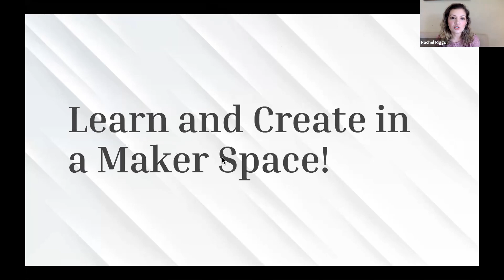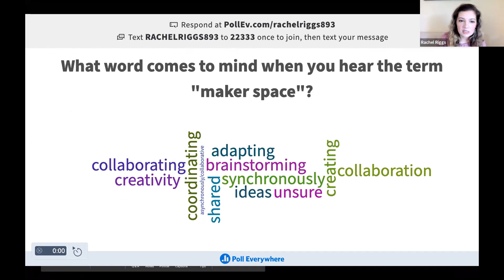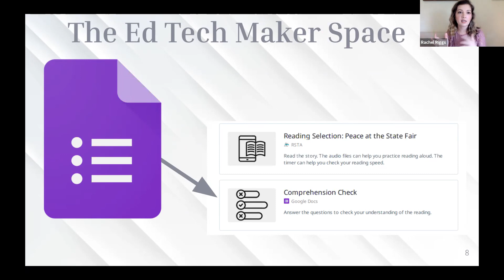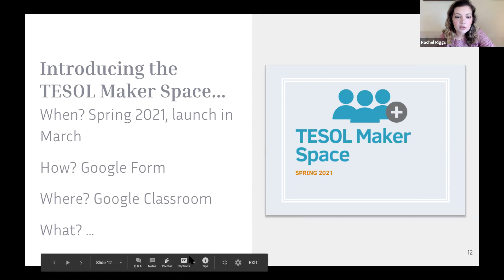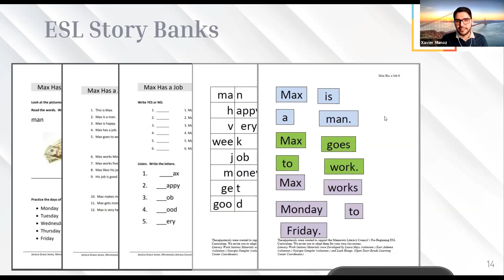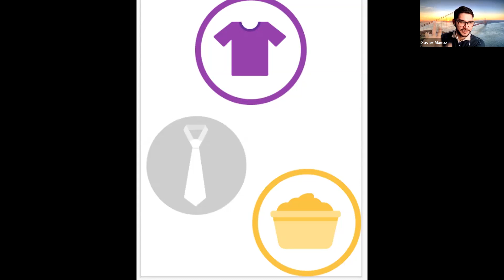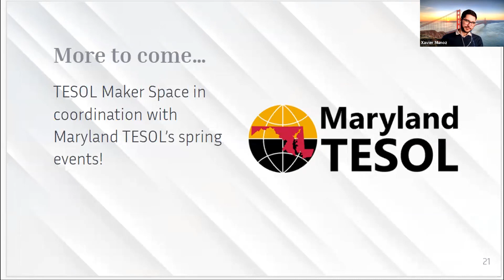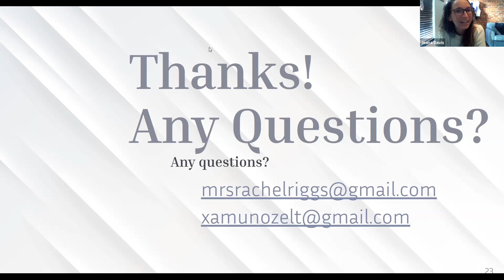Learn and Create in a Maker Space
A Maker Space is a collaborative effort to update classic openly available resources to be effectively used in distance and blended learning environments. The presenters of this session will share their experience in participating in the EdTech's Maker Space and discuss the opportunity to participate in Maryland's FIRST Maker Space. During this session you will see a sample of the materials that will be adapted, discuss what tools will be used, and view what a finished product will look like. Join to find out how you can make your mark on the future of adult education.

This webinar is a part of the third Maryland Adult Education Virtual Training Institute - Hosted December 2020. The facilitators for this session were Rachel Riggs and Xavier Munoz.